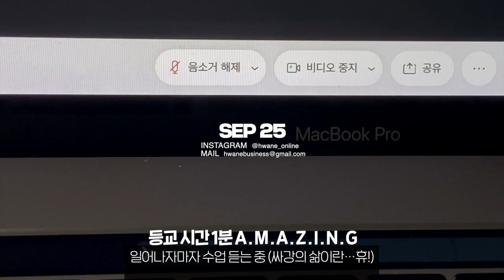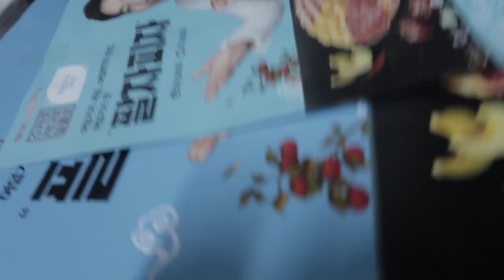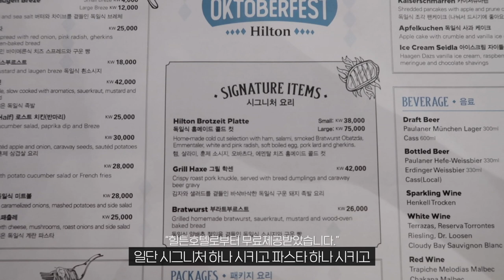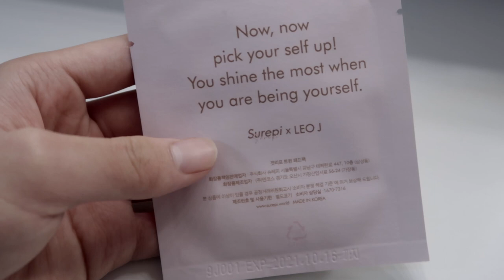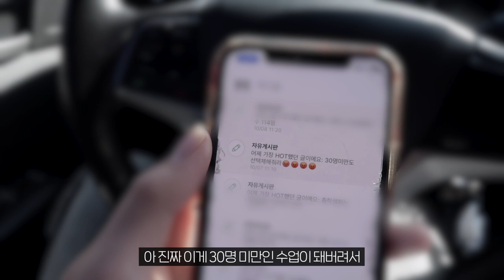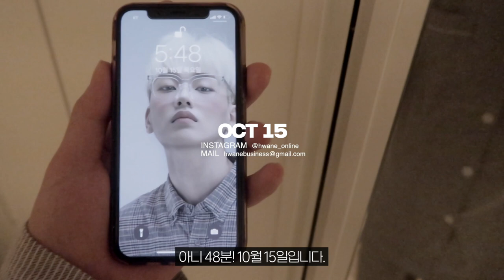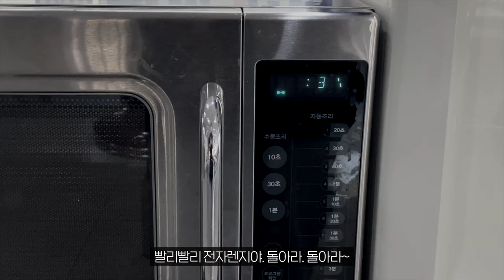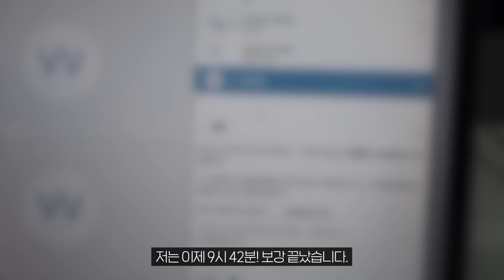vlog / 대면강의 합니다...! 🤬 대학생 브이로그, 가천대, 자취생 일상, 학교가는날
☁️  반갑습니다. 여러분들 화니입니다. 다들 추석 잘 보내셨을까요? 저 너무 오랜만에 영상으로 찾아뵙네요. 너무너무 보고 싶었고 기다려주셔서 정말로 감사합니다. 혹여서 저에게 큰 문제가 생겼을까 DM으로 걱정해 주셨던 분들도 정말로 감사합니다. 사실 마켓 끝나고 나서 추석 명절맞이 과제 폭탄, 시험 준비 등 여러 가지 일들을 쳐내느라 정말 정신없이 보냈는데요. 유튜브 영상 안 올리는 동안 진짜 더 열심히 살아야겠다는 생각밖에 없었네요. 그래야 제가 대학생, 크리에이터, 평범한 20대 인생을 살아갈 수 있을 것 같다는 느낌이 들었습니다.

  이번 영상은 추석 때부터 조금씩 찍어놓은 클립들을 모아본 일상 영상인데요. 이번 주 영상은 대학생 브이로그로 마무리하고 다음 주부터 메이크업 영상들 그리고 준비하고 있는 신선한 콘텐츠들로 채널 펌핑하겠습니다. 대학생이신 분들 시험 달리고 달리고 달리세요! 빠이팅!

추석 연휴가 끝나고 나서 대면 강의를 하는 수업들이 조금 생겼는데요. 이 시국에 대면 강의라니…. 말두 안대….. 하….. 할많하않. 그래서 오랜만에 학교도 가면서 왜 비대면만은 학교 측에서 진행할 수 없을까라는 의문이 들기도 했답니다. 저희 학교가 화니를 싫어합니다. 어쩔 수 없는걸 알면서도 너무 화가 나는 이런 이 시국을 탓하려고요. 아무튼 이번 대학생 브이로그도 많이 사랑해 주세요. 마지막으로 인스타그램 팔로우까지 꼭꼭 부탁드려요. 소소한 저의 일상이 궁금하시다면 꼭 놀러 오세요. 그럼, 우리는 다음 영상에서 만나요! 안녕 :)

☁️ Hi everyone, It’s HWAN’E. How was your Chuseok? I haven’t been posting videos for awhile. I missed you all and thank you so much for waiting. Some people were so worried that they’ve even sent me DMs. Thank you all. After the market, I got very busy with Chuseok, assignments, exam study and other things. While I wasn’t on Youtube, I realized how hard I have to work. That’s the only way I can survive as a university student, a youtube creator and as an average person in my 20s. This is a compilation of footage that I filmed since Chuseok. This university student Vlog will be the only video for this week. I will be posting makeup videos and new contents that I’ve been planning from next week. University students! smash those exams! Good luck!

Since chuseok, I’m starting to get more face to face lectures… Can’t believe they are doing it face to face in this situation… ah, Don’t even ask me. While attending those lectures, I wondered why my university couldn’t force online lectures. My university hates me. I know it can’t be helped but I’m still so angry. I just gotta blame the situation. Anyway, I hope you enjoy this university student vlog. If you are curious about my daily life, please come visit me. I’ll see you in my next video! Bye :)

This video doesn't include advertisements.

✓ 본 영상은 브랜드로부터 "무료제공"받은 제품이 포함되어 있지만, 크리에이터 : 개인 견해에는 영향을 미치지 않았음을 알려드립니다.
This video includes products provided free of charge by the brand, but Creator: This is to inform you that it has not affected your personal opinion.

✓ 살롱하츠로부터 커트, 펌 시술을 제공받았습니다.
I received hair cut and perm treatment from Salon Hearts for free.

✓ 슈레피 겟 리프 트윈 패드팩 제품은 슈레피 브랜드 행사에서 "협찬"받은 제품으로, 본 영상은 업로드 의무가 없으며 제품에 대한 솔직한 사용 후기를 포함합니다'

✓ 힐튼호텔로부터 식사를 무료제공받았습니다.

☁️제품정보 / Product Info.

[스너글] 섬유 유연제 블루스파클
[Snuggle] blue sparkle
✓직접구매

[로드닭X굽네] UNDER 299 도시락
[ROAD DAKXGoobne] UDER 299 Kcal
✓직접구매

[슈레피] 겟 리프 트윈 패드팩
[SUREPI] Get Leaf Twin Padpack

[셀프뷰티] 유니코닉 쉴드 픽서
[SELFBEAUTY] UNICONIC SHILED FIXER
✓무료제공

☁️All about my ✧HAIR✧

 청담동 살롱하츠 '영나쌤'  / 월,화 휴무
Chungdamdong Salon-Hearts 'Youngna Designer'
 서울 강남구 압구정로71길 16
 Chungdamdong 101-4 Gangnamgu, Seoul
 매일 10:00 - 19:00 / 매주 월off
 Everyday 10(AM) - 19(PM) / Every Monday off.
 인스타그램 (Instagram) @hearts_ynazzang

✓ 살롱하츠로부터 모든 시술을 제공받고 있습니다.

대면강의, 일상브이로그, 가천대브이로그, 자취생일상, 자취생브이로그, 일폰테, 힐튼호텔레스토랑, 학교가는날, 학생브이로그, 강의브이로그, 일상vlog, 학교일상, 대학교일상, 대학생일상, aDayofUniversity, koreanschoolvlog